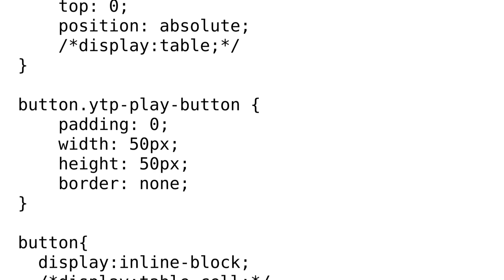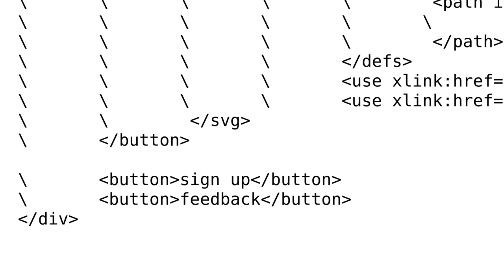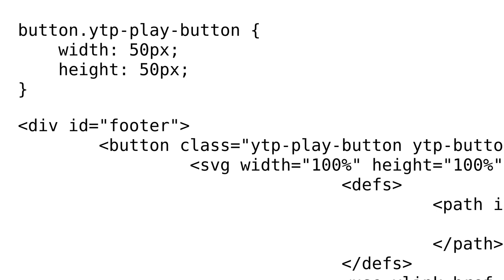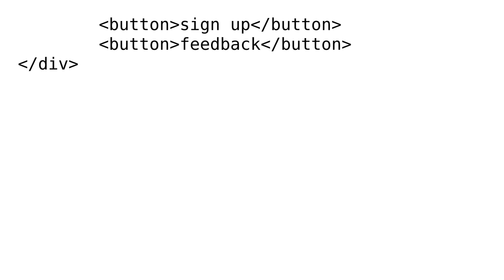Explain this vertical alignment of buttons and svg (2 Solutions!!)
Explain this vertical alignment of buttons and svg

With thanks & praise to God, and with thanks to the many people who have made this project possible! | Content (except music & images) licensed under CC BY-SA | Music | Images & others | With thanks to user Miro user Corentin Branquet user A. Vidor and the Stack Exchange Network Trademarks are property of their respective owners. You are responsible for your own actions.